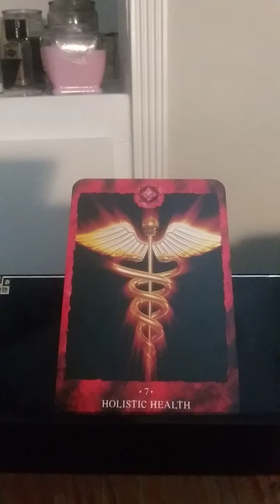🌹🥀Root Chakra Balancing - Holistic Health🥀 🌹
(It's free and gives you akashic brownie points too!)

💜Thank you so much for your love, generosity, and support, to make this channel a valuable and open resource for everyone who needs it at this time in their timeline of discovery. Be sure to check the playlists and community board for the newest editions and resources.

💜STAY TUNED - ONCE I HIT THE MILESTONES (watch hours/subs pending) TO OPEN UP MEMBERSHIPS AND PATREON FOR EXCLUSIVE CONTENT, PERSONALS, GIVEAWAYS, ETC  I WILL BE ANNOUNCING THAT ON THE COMMUNITY BOARD AND IN VIDEO UPDATE

💜All are welcome, after all we are all unified energetically even if some still believe the matrix that we must be against one another. I hope you stick around to heal, grow and evolve, thats what I am here for as well. Save any videos you would like to view/like to see to your lists if you feel guided to.

💜All content on this channel is for entertainment, educational and spirit guidance/channeled messages purposes. Exercise your free will responsibly and always check with the professionals regarding health, legal matters or anything else you may need a licensed professional for. Take what resonates with or around your energy, listen with that heart space (intuition and discernment practice) and leave the rest. If something channeled triggers, that may expose wound that you GET to heal so you raise your vibration further.

💜All messages here are TIMELESS, FLUID  and meant for GENERAL COLLECTIVE. Whenever you are guided to see any messages/posts it is meant for a reason for your journey. Any mention of numbers, colors, elements, animals and other Clair pings also are meant for confirmation, identification of person place situation or thing or synchronicity purposes. They could range from the spirit team you connect with, life path/soul urge/placements/birthdays/favorite numbers/lifetime you are on with the situation/etc, the chakras that need healing or intentions that would be good to set at the time, and so on.

💜I AM AN AWAKENED AGNOSTIC and we don't exclude anyone here. I am treating this channel as a library. Unity conciousness is at the helm. I channel energy direct from ALL Spirit and I have no idea who the read is for.

💜Please be patient with content here as your energy may not be showing as quickly as the ego would like. I do this in my free time, FOR FREE, need to budget the personal expense of running the channel and have other responsibilities as the main bread winner and caregiver for those in my household so I post when I can and try to cover as much need as possible here.

Manifest wisely and responsibly, aim for light and heal the dark.  Welcome and I hope these messages assist your journeys in some way.

💜Kat💜